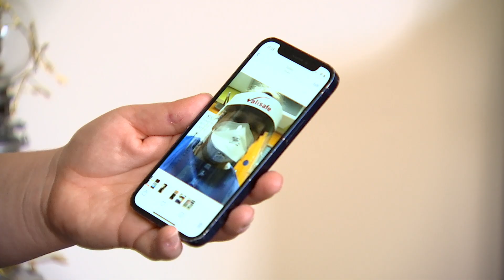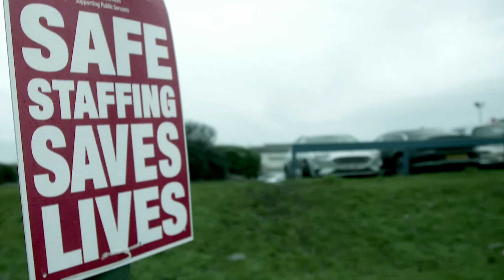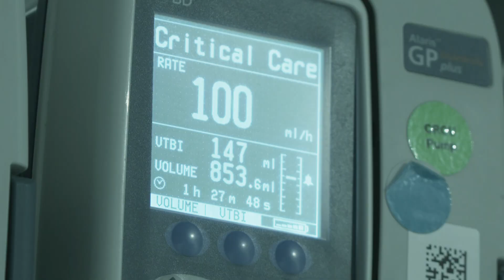Nurses to strike for two days in first ever national strike | 5 News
► Today, we got the details of the first ever national strike held by nurses.

There'll be two days of walkouts on the 15th and 20th December, and it will involve nurses from England, Wales and Northern Ireland.  Not Scotland, though - nurses there are already in negotiations with the government.